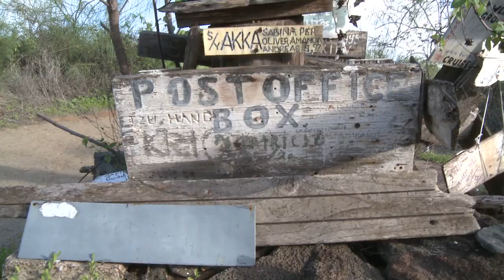Post Office (Floreana) Galapagos Ecuador by Go Galapagos Ecuador - Klein Tours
Post Office (Floreana) by Go Galapagos
Located on the north side of Floreana, the bay is so-named because in 1793 Captain James Colnett installed a wooden barrel which served as an informal post office for sailors passing through, who would take letters with them to their destinations. Today, our visitors continue the tradition by placing unstamped postcards inside the barrel that should reach their destinations for free. It can take weeks, months, even years, not arrive at all, or even arrive before you!
We may also encounter Darwin's finches*, Yellow Warbler and lava lizards. Great snorkeling opportunities with Green Pacific Sea Turtles* as well, this island is best known for its endemic vegetation: Scalesia villosa, Lecocarpus pinnatifidus, and Galapagos milkwort. Snorkelers can practice on the main beach among playful sea lions.